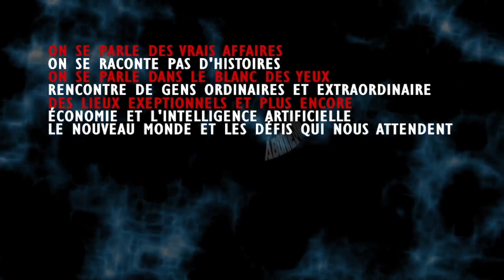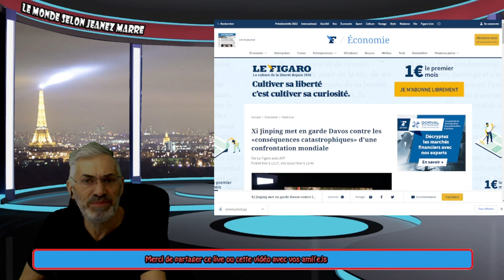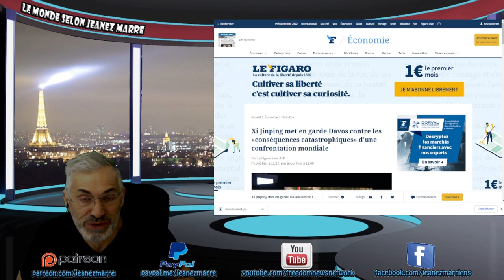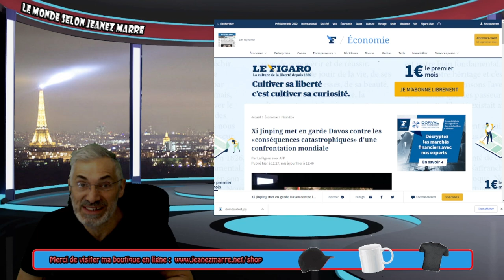PROBABLEMENT MON MESSAGE LE PLUS IMPORTANT ET LIMPIDE; POUR SAUVER LE MONDE VOUS DEVEZ L'ÉCOUTER.